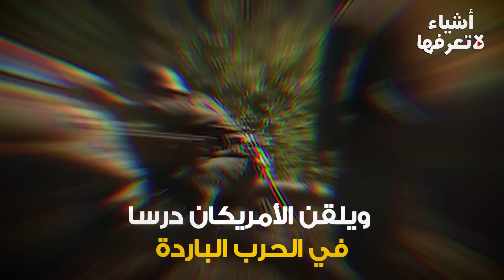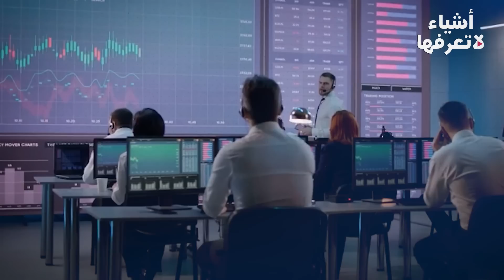بوتين يتدخل في السودان عسكرياً , والإمارات إلى حضن التنين الصيني: باي باي أمريكا !!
(عودة الحرب الباردة)
عجلة الحرب الباردة تعود من جديد بعد ثلاثة عقود من أفولها
نعم.
قوى جديدة وأساليب مختلفة ولاعبون جُدد ينضمون للمعركة.
اختلف الزمان لكن مسرح الصراع سيكون أوسع.
ليكون الوطن العربي الكبير أو الشرق الاوسط كما تصفه الدول الغربية أهم ميدان في النزال.
الحرب الأولى كانت بين قوتين
الولايات المتحدة والاتحاد السوفيتي
الأولى تفوقت بعد أن حشدت معها حلفاء في اوروبا الغربية والشرق الاوسط ونجحت بسياسة المحاصرة في تفكيك الاتحاد السوفيتي وإنهاء الفكر الشيوعي، أما سباق التسلح فقد تم كبح جماحه على الطاولة، لكن خلف الكواليس ما يزال مستمرا.
لا يعود الزمن إلى الوراء، بينما تعود الصراعات في كل زمان.
العالم في طور تشكل من جديد
واللعب ليس محصور بين موسكو وواشنطن
فالتنين الصيني دخل على الخط وبقوة
بدأ اللعب بهدوء منذ فترة ليحصد الثمار على مهل في أهم الساحات الدولية.
هنا تخرج وكالة ‏"بلومبيرغ" وتضع بعض النقاط على الحروف وتقول إن ملامح جبهة الشرق الأوسط في الحرب الباردة الجديدة بين واشنطن وبكين أصبحت أكثر وضوحا‏.
نقطة الحرف الأول الصين وضعت بصمتها على المنطقة بطريقة لم يكن من الممكن تخيلها قبل ستة أشهر، لا سيما من خلال نجاحها في المقاربة بين السعودية ‏وإيران وهو ملف اثار غضب الإدارة الأمريكية وما يزال، كيف لا والسعودية تتجه لمغادرة فلك واشنطن لصالح بكين.
بلومبيرغ تضع نقطة عريضة في جانب النزال على الصعيد المالي.. نعم هاهو البنك الآسيوي للاستثمار في البنية التحتية والذي مقره في بكين، يفتتح أول مكتب خارجي له في أبو ظبي وهي خطوة قرعت جرس الخطر عند العم سام، لأن البنك الآسيوي هو بنك تنمية متعدد الأطراف تم تأسيسه منذ عقد من الزمن باعتباره رد من الصين على ‏المؤسسات التي أنشأتها الدول الغربية.‏
في ميدان الشرق الأوسط لم تفقد الإدارة الامريكية كل شيء.
فلا يزال ربط أسعار الصرف  بالدولار رابطا قويا لأمريكا، فقوة الدولار حاضرة كعامل أساسي من خلال استخدام دول مجلس التعاون الخليجي للورقة الخضراء كعملة رئيسية للتبادل عبر الحدود، وأي تغيير مفاجئ من شأنه أن يزعزع استقرار البلدان نفسها، وأي تحول يجب أن يكون تدريجيا وليس مفاجئاً.
كيف يترك الدولار تدريجياً؟
الوكالة ضربت مثالاً بقبول الإمارات لأول مرة اليوان الصيني في صادرات الغاز الطبيعي إلى الصين.. وقبلها إبرام الصين صفقة تاريخية مع قطر لتوريد الغاز الطبيعي المسال لمدة 27 عاماً.
هناك أوراق قوة لا تزال في يد امريكا وهي علاقاتها العسكرية الدائمة مع العديد من دول الشرق الأوسط.
إذن
سحب البساط من تحت أمريكا لن يكون سهلاً على الصين.. ما قد يوسع الحرب الباردة في أماكن أخرى.
(السودان تحت دائرة الحرب)
استكملت معظم الدول إجلاء رعاياها من السودان بعد ضغط على طرفي القتال.
عمليات الإجلاء بوتيرة متسارعة تؤكد أن السودان ينزلق نحو توسع الحرب وتفاقمها.
سيزداد القتال ضراوة ودموية بين البرهان وحميدتي لأن العيون المراقبة غادرت السودان.
لا حلول قريبة لإيقاف الحرب هكذا يرى المراقبون المشهد السوداني بعد إجلاء الدول مواطنيها.
يستمر تبادل الاتهامات.. من يدعم من؟
هناك من اتهم قوات فاغنر الروسية بدعم قوات حميدتي بالصواريخ فروسيا تريد الحفاظ على نفوذها في القارة السمراء، وهناك من يلوح تجاه امريكا التي ترى مستقبلها مع البرهان.
إذن هكذا هو المشهد يا سادة
صراع النفوذ سيكون حاضرا وسيصب الزيت على النار التي لن يكتوي بها سوى الشعب السوداني